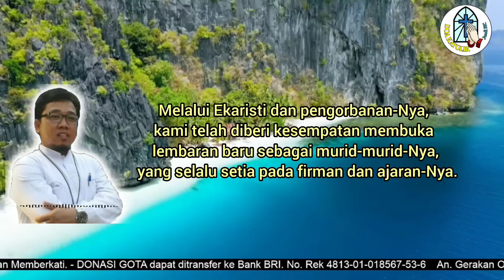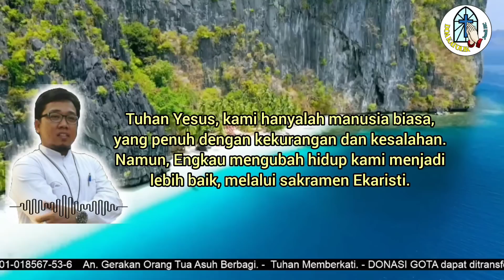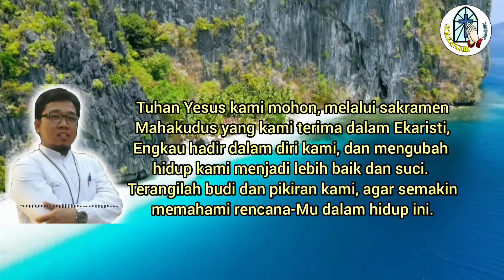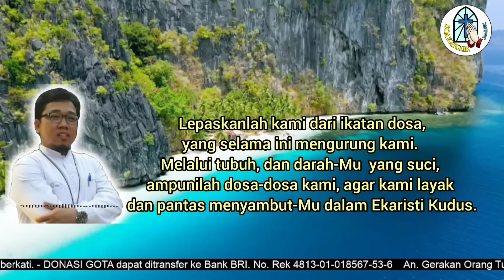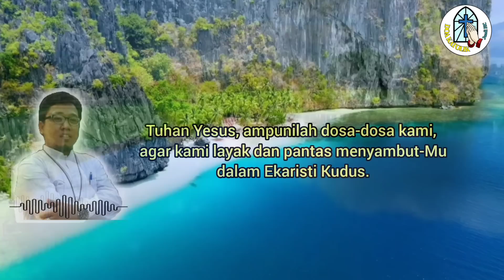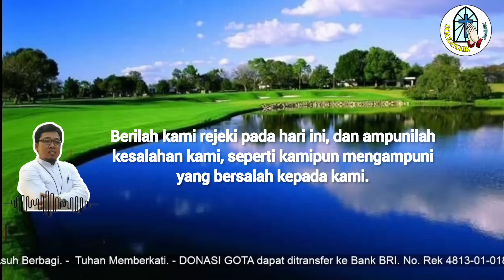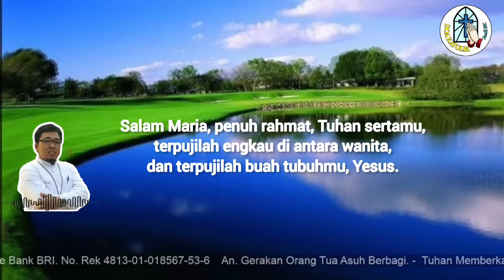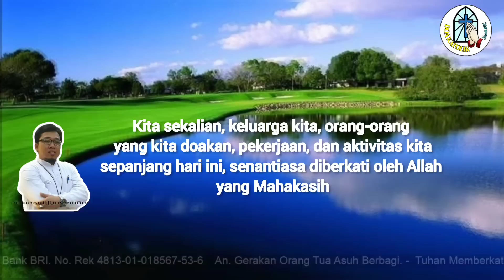Doa Pagi: Tuhan Yesus, Ampunilah Dosa-dosa Kami, agar Kami Layak&Pantas Menyambut-Mu dalam Ekaristi!